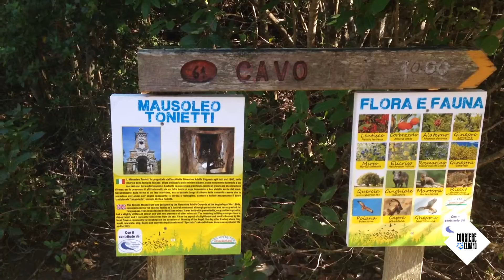Degrado e abbandono dentro il Mausoleo di Tonietti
L'opera di Coppedè cade a pezzi mentre Comune e Beni Culturali litigano sugli interventi che andrebbero fatti per ristrutturarla